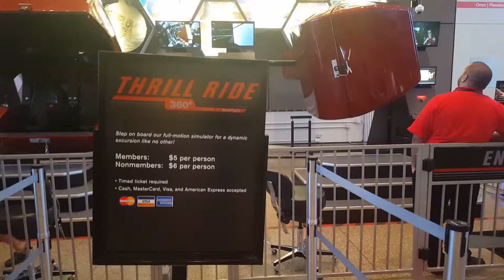Thrill ride in Boston.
Full-motion simulator for a dynamic excursion, located at the Science Museum in Boston, MA.